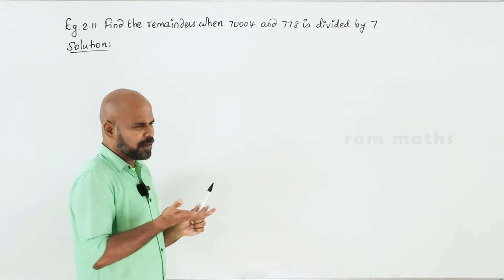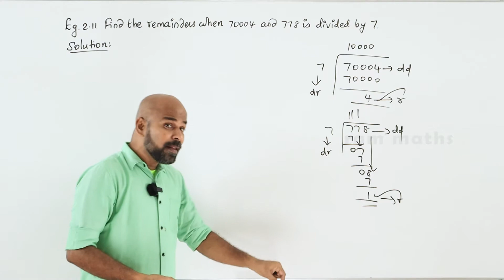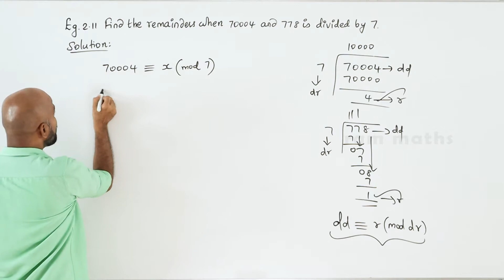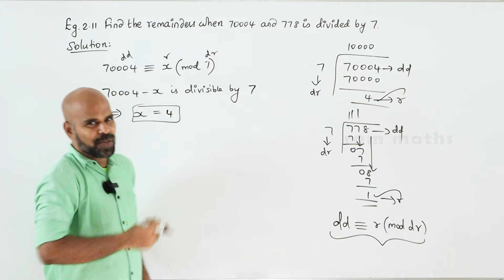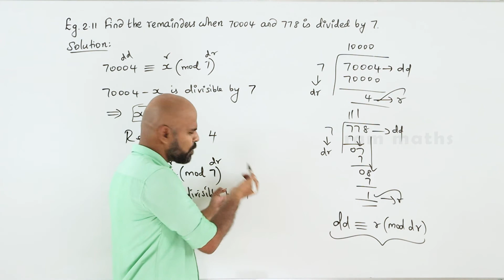10th | EXAMPLE 2.11 | NUMBERS AND SEQUENCES | CHAPTER 2 | STATE BOARD | RAM MATHS